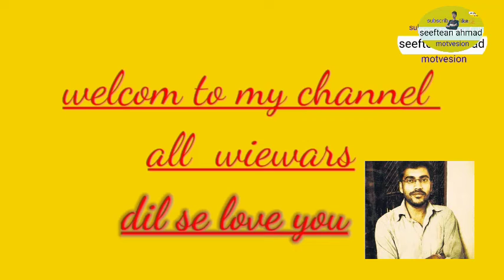UPSC Success Story: एक धोखे ने बदल दी जिंदगी, अखबार बांटकर बने IAS ऑफिसर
UPSC Success Story: One deception changed life, became an IAS officer by distributing newspapers